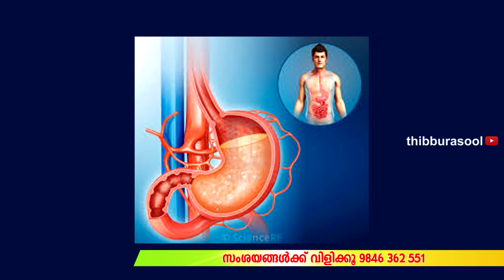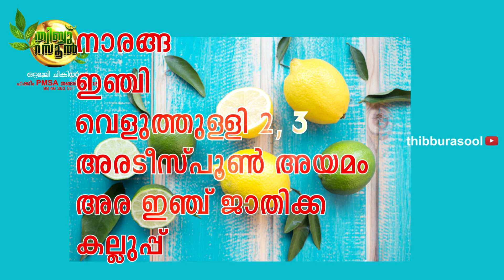ഗ്യാസ് ട്രബിളിന് ഉത്തമ പരിഹാരം